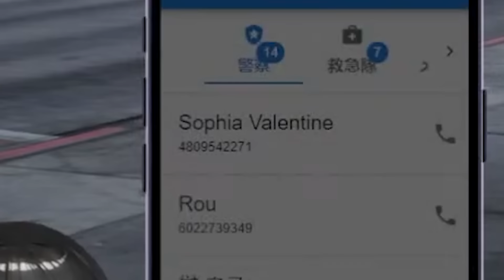Tsukino Mito Gets Tricked By Gangsters on Her First Day in NIJIGTA (ENG SUBS)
Comments and feedback are greatly appreciated.

Please let me know if there are any mistakes!